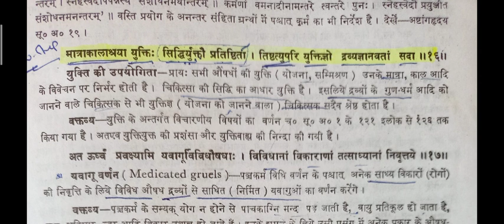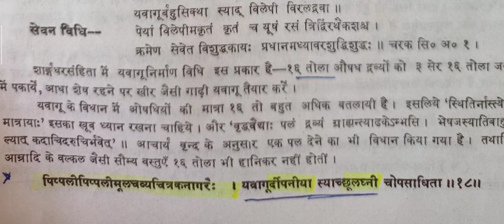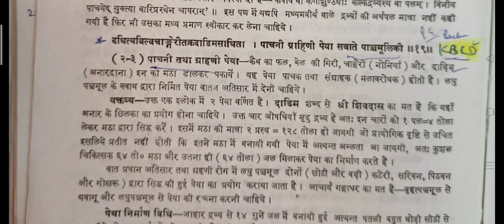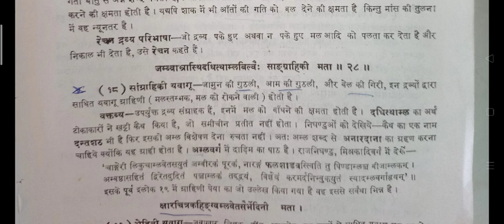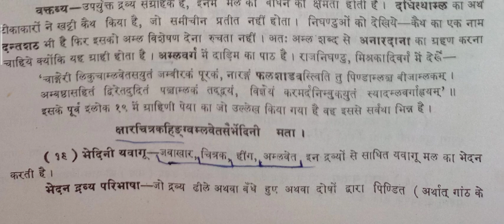Charak Samhita Lesson 2nd Yavagu made easy with concepts. (Part 1)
Yavagus in charaka Samhita made easy.